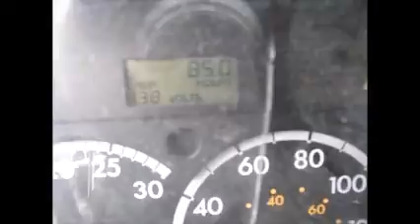GovDeals: 2006 Sterling LT8500 Plow Truck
2006 Sterling LT8500 Plow Truck sold by Ottawa Fleet Services, ON on GovDeals.com